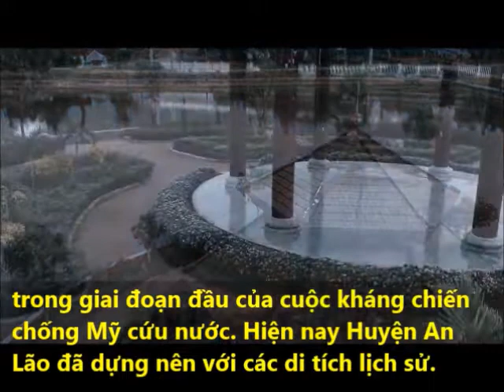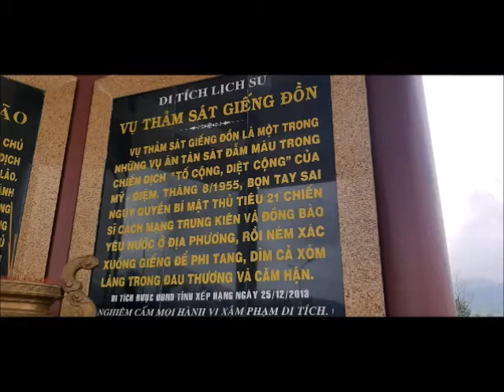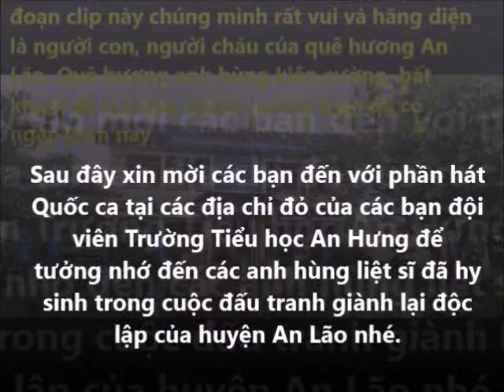An Lão - TH An Hưng